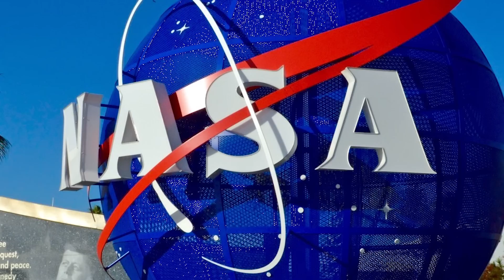What If An Asteroid Hit Earth In 7 Days?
It's a scary thought, right? After all - we're just a pale blue dot floating around in the cosmic abyss, and there's plenty of space junk just waiting for it's chance to build up enough gravitational momentum to take a pop at us and wipe out our existence as we know it. It's happened before - sorry about that dinosaurs - and perhaps, just perhaps - it can happen again.

VIDEO EDITED BY:
Lucy McPhee